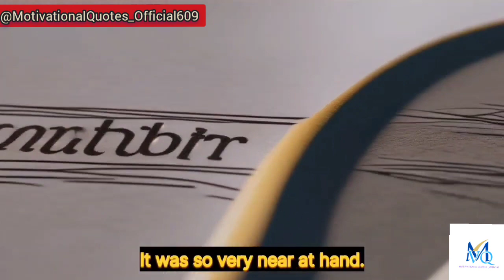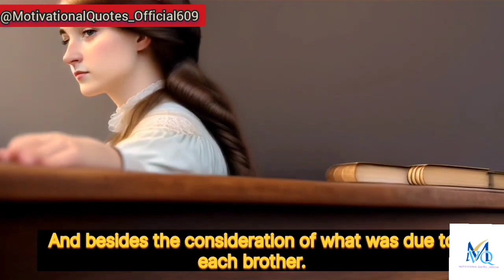Emma+Knightley -"If I loved you less, I might able to talk about it more"- "Knightley was a tall"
the double life of my billionaire husband | billionaire husband

emmas love story | Story of Emma | Love Story of Emma

About This Videos :
                              This video is for only who are above 18 years of age. This is just a story don't try in your real life. if you try please obey your parents decision. what your parents decide please do follow them and don't make your parents sad good luck guys in your real life. This video is for motivational

MotivationalQuotes_Official.

Here You Will Get Motivational Videos,Love Story Videos, Inspirational Videos.

emma love story
emma love story taylor swift
emma watson love story
emma stone love story movies

MotivationalQuotes_Official